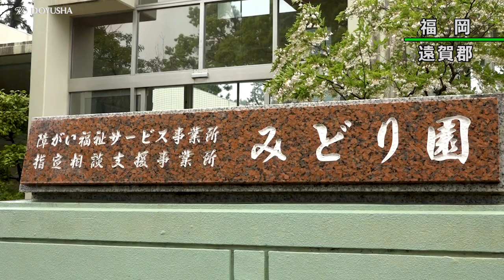「全教一斉ひのきしんデー」全国各地で実施（2023年4月29日）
天理教の活動や旬々の出来事を動画ニュースでお伝えします。
4月29日、全教一斉ひのきしんデーが全国各地で実施されました。
千葉教区銚海支部は「日本の渚100選」の一つ、君が浜海岸でゴミ拾いや除草を実施。
一方、福岡教区遠賀支部は、障がい福祉サービス事業所で清掃活動に当たりました。
その様子を、動画ニュースでお届けします。